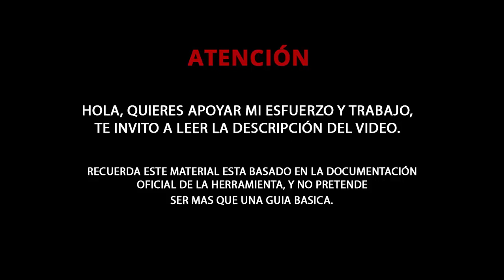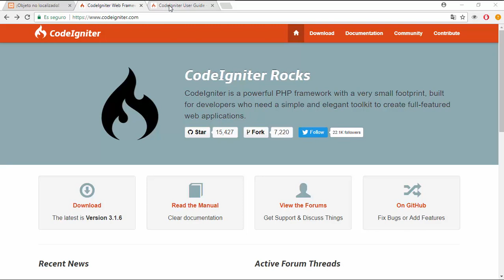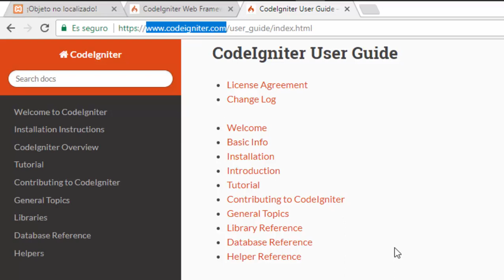CodeIgniter - Introduccion 01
Introduccion a los tutoriales dedicados al aprendizaje de forma basica el framework de PHP - CodeIgniter.

TE GUSTARIA APOYARME, TE INVITO A :
1- Compra mi curso MMVC framework PHP & MYSQL, que encontraras en el siguienta direccion

Muchas gracias por leer hasta aqui.